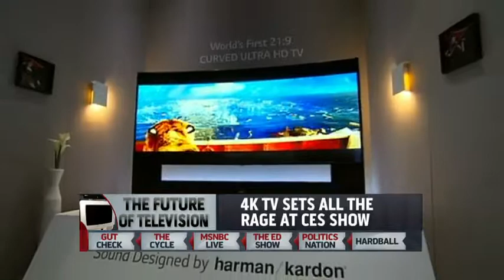HD television gets a big makeover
Re/Code senior editor Peter Kafka reports on the futuristic "4K" high-definition televisions at the 2014 Consumer Electronics Show.